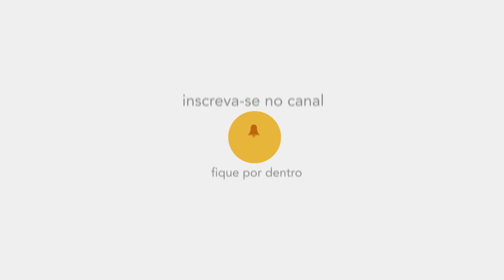Transtorno de Ansiedade Generalizada (TAG) • Psicologia • Casule Saúde e Bem-estar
Se os sintomas da sua ansiedade são muito persistentes, duradouros, de difícil controle e desproporcionais ao evento que os causa, você pode estar sofrendo de TAG - Transtorno de Ansiedade Generalizada. Nesse vídeo você conhece um pouco mais sobre esse transtorno, suas causas, sintomas e formas de tratamento.

Confira com Suelen Tebaldi, psicóloga da Casule!